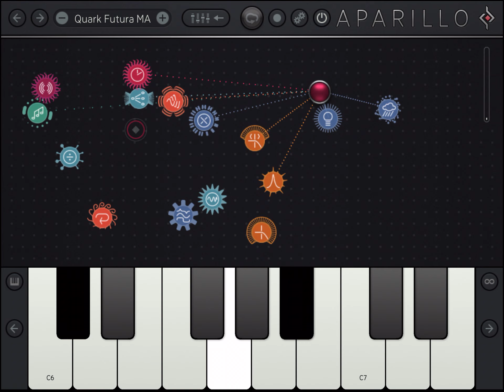Creating an Insane Sound Using Aparillo by Sugar Bytes for iPadOS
Creative fun using Aparillo by Sugar Bytes for iPadOS to make a super insane sound.